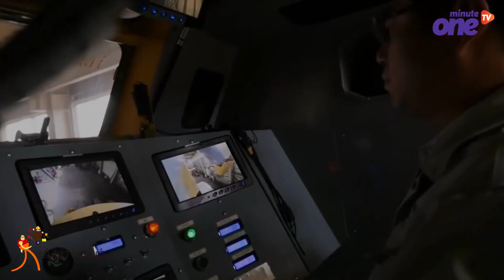شاهد مهندس ياباني يحول غريندايزر لروبوت عملاق